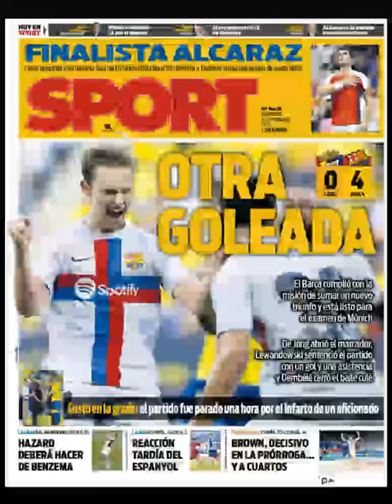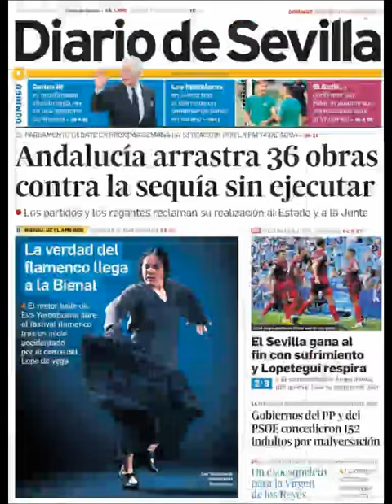Noticias Domingo 11 Septiembre 2022 Titulares Portadas Diarios Periódicos España Spain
Principales Titulares de Noticias en Portadas Diarios Periódicos Españoles del Domingo 11 de Septiembre de 2022 ¿Que le Parecio este día?